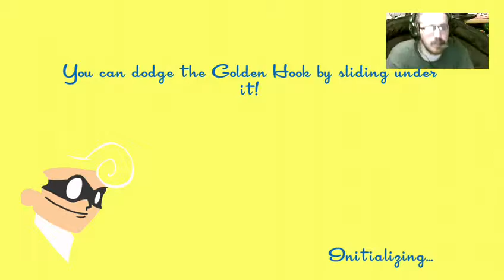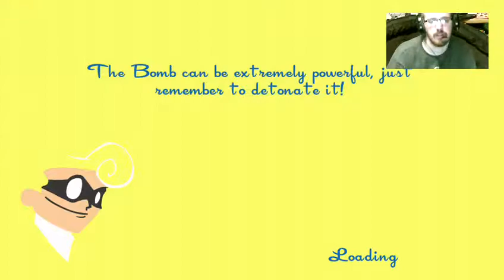Deflected! | SpeedRunners (Part 1)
In a city filled with superheroes, getting to crimes becomes a competition on its own. Fortunately there are enough rockets, bombs, grappling hooks, spikes, and other goodies lying around -- to make the competition fun and fast. Welcome to SpeedRunners.